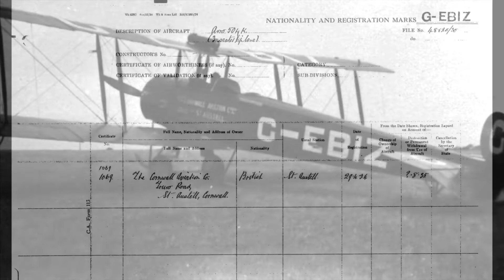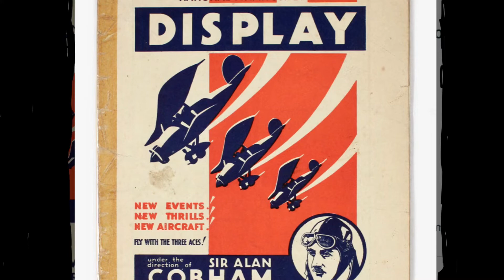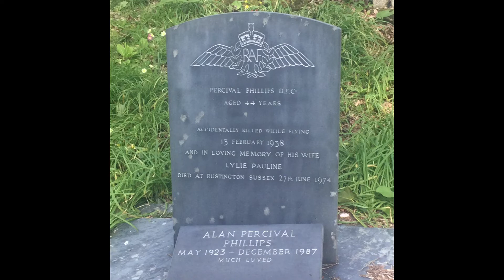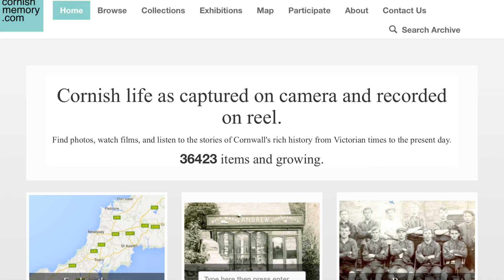Captain Percival Phillips DFC - A Forgotten Airman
A short film about a Cornish airman, Percival Phillips; his story is worth telling.

The book I mention is 'Cornwall Aviation Company' by Ted Chapman. Usually available for less than £20 and worth every penny.

Link to the wonderful silent film below. If you don't like the silence then play a gramophone record or a wonky piano.

(uploaded as an unlisted film)